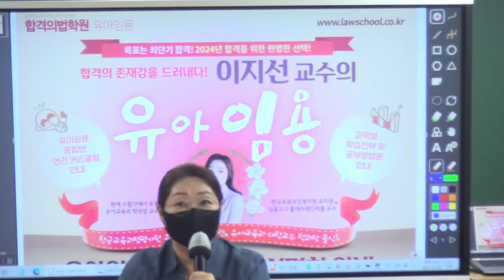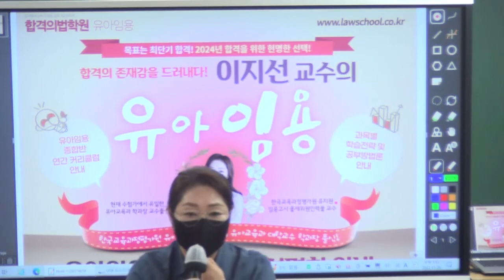[이지선 유아임용] 아는것만 공부하면 계속 떨어져요. 어려운 바로 그것을 넉넉히 넘어갈 수 있도록 공부하셔야 합격합니다!!!